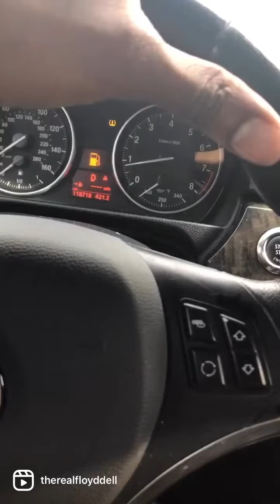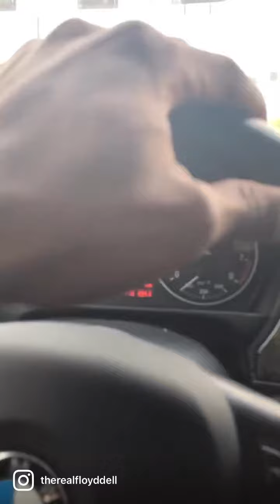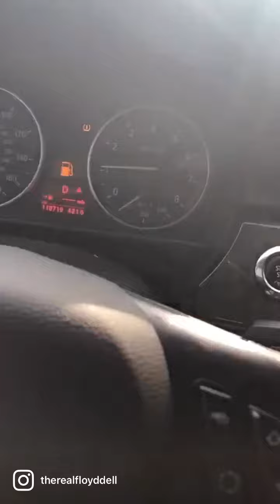Valero on Zero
My bro is a great storyteller 😂